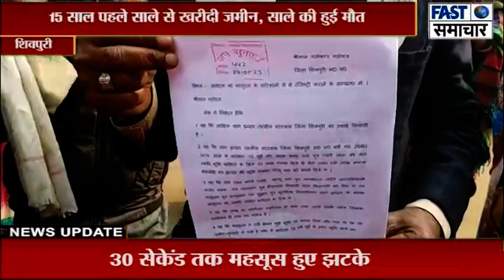15 साल पहले साले से खरीदी ज़मीन, साले की हुई मौत